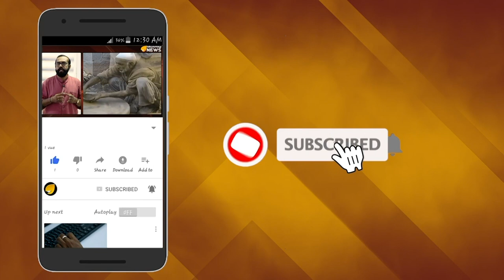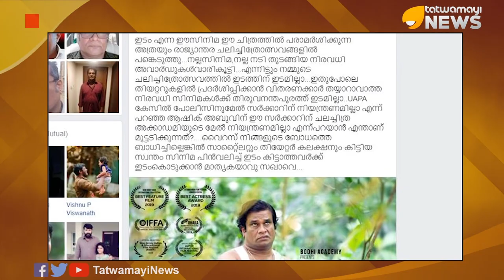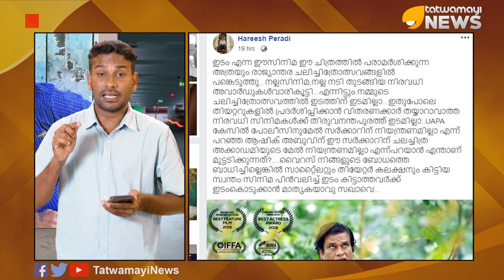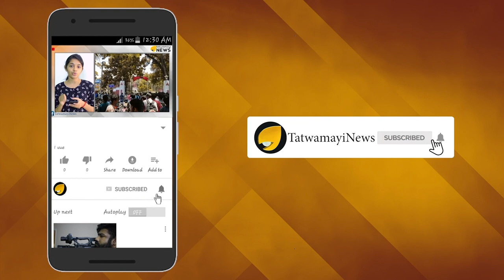ആഷിക്ക് അബുവേ...ഹരീഷ് പേരടി വിളിക്കുന്നു...,മുണ്ടാട്ടം മുട്ടിയോ ?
ആഷിക്ക് അബുവേ...ഹരീഷ് പേരടി വിളിക്കുന്നു...
എന്തേ ആര്‍ക്കും മുണ്ടാട്ടമില്ലേ,മുണ്ടാട്ടം മുട്ടിയോ...